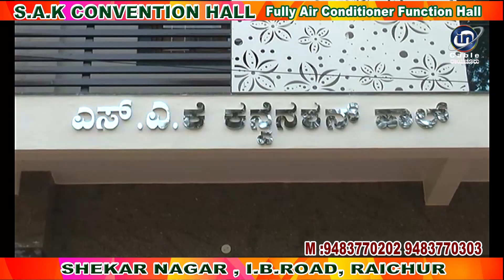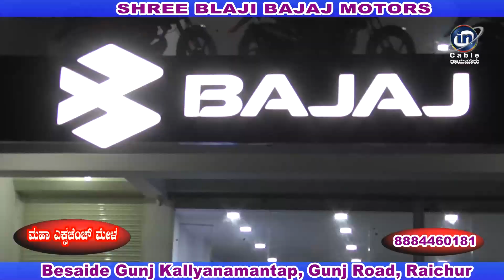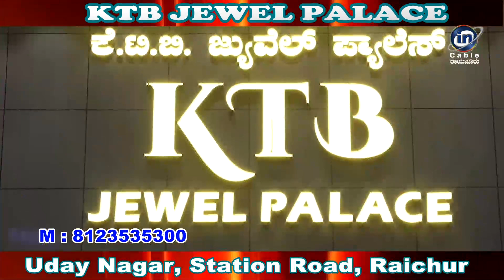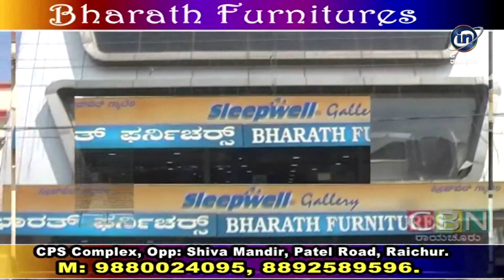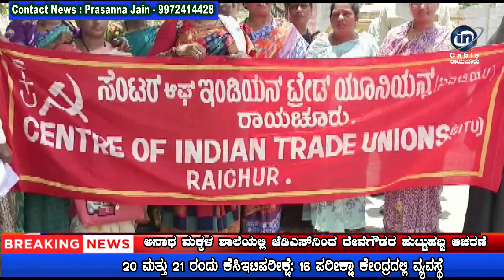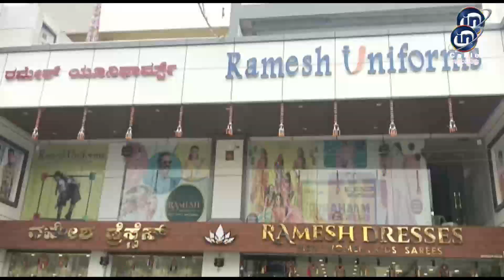In Cable News Raichur 18/5/2023